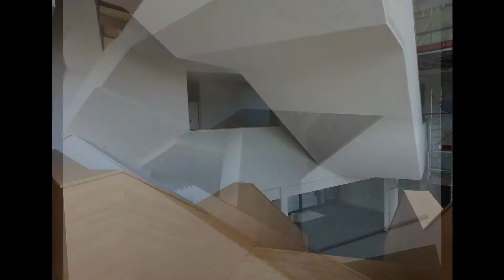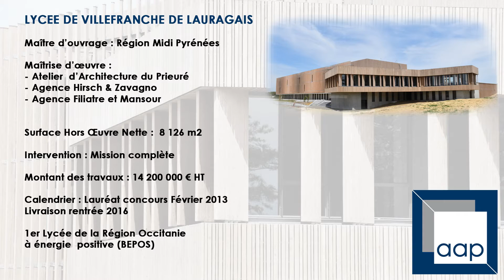Lycée de Villefranche de Lauragais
1er Lycée de Midi Pyrénées à énergie positive (BEPOS)

-  Agence Hirsch & Zavagno

-  Agence Filiatre & Mansour